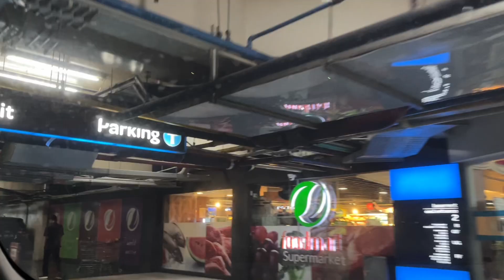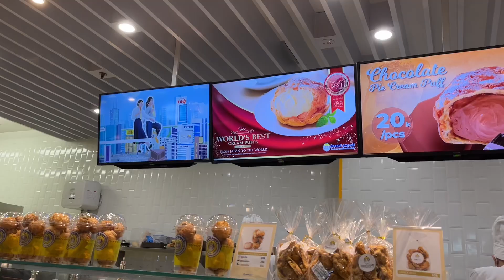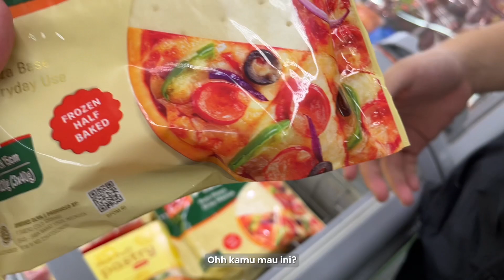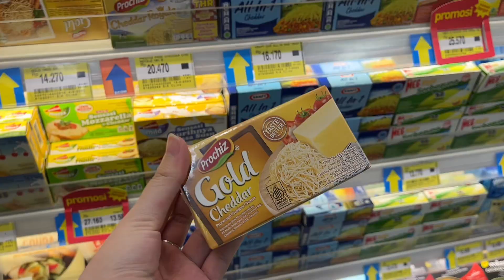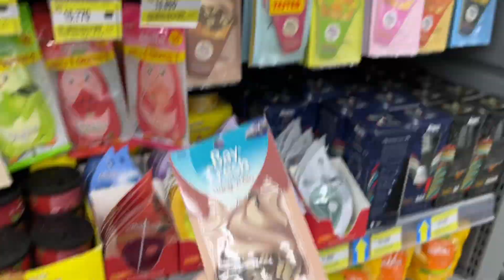Z-VLOG #4 || MAKAN SUSHI🍣 | MAIN BOWLING😍| KETOPRAK VIRAL😝| GROCERY SHOPPING🛒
Hi guys! Welcome to Z-Vlog, hope you can enjoy my video💕

Really appreciate any criticism & suggestions ☺️